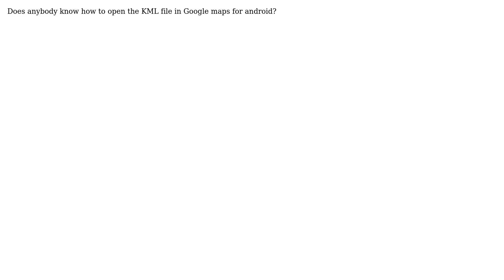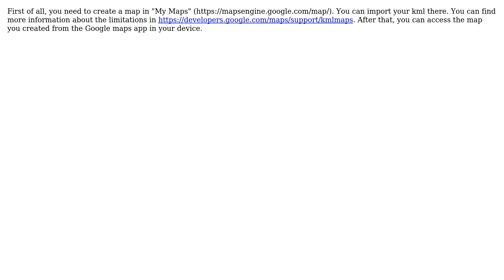GIS: How to open KML file in Google maps for android?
With thanks & praise to God, and with thanks to the many people who have made this project possible! You are responsible for your own actions.